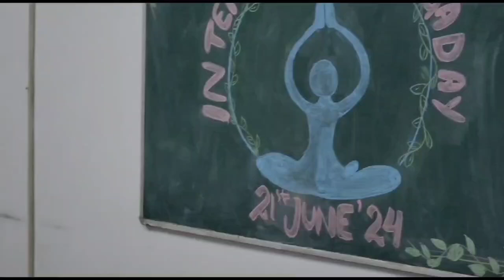International Yoga Day 2024/ SKHMC JAIPUR / Yoga Day 2024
Swasthya Kalyan Homoeopathic Medical College and Research Centre observed International Yoga Day with great zeal and participation on 21 June 23.
Faculty members and students came together to commemorate the day with various yoga sessions. The event kicked off with demonstrating various asanas and breathing techniques.

 Participants enthusiastically joined in, embracing the holistic benefits of yoga for both physical fitness and mental well-being.

Dr. Yogeshwari Gupta, Principal of Swasthya Kalyan Homoeopathic Medical College, graced the event by her presence.

The celebrations also included informative sessions on the history and significance of yoga.
Such initiatives underscore the college's commitment to promoting holistic health and well-being among its faculty, staff, and students, contributing positively to the community at large.